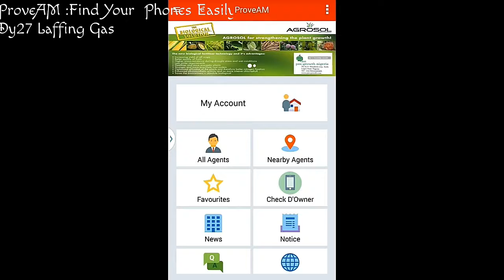ProveAM:Solution to Missing Phones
TechTV /Dy27 Laffing Gas